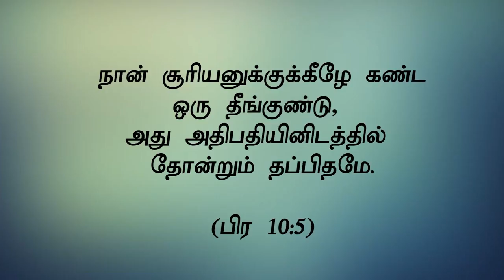"அவரே உங்கள் ஞானம்" (HD) Mar 13th 2020 Today's Promise with Bro.D.Jestin (DD2089)